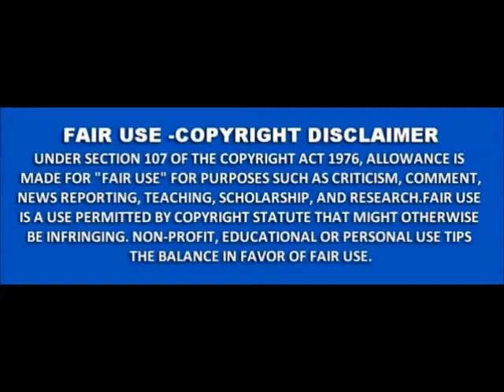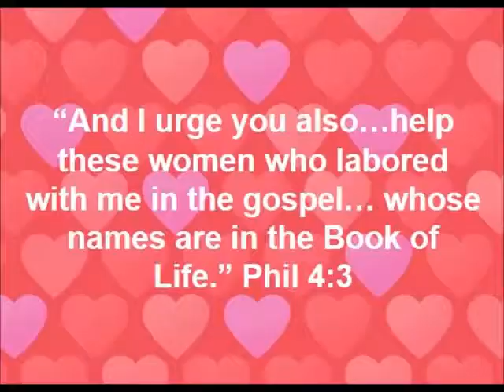Vintage clip of Cindy Jacobs leading women in catharsis venting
Vintage clip of Cindy Jacobs leading women in catharsis venting against all men represented by Charisma Magazine's former editor Lee Grady